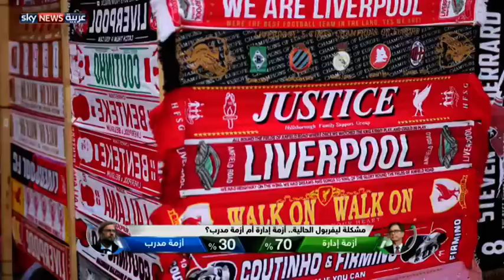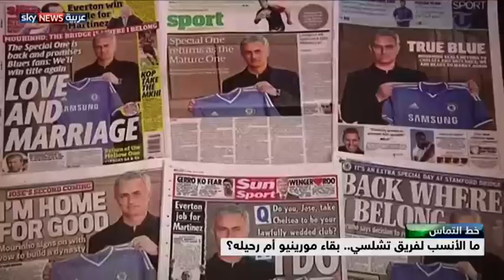مشكلة ليفربول الحالية أزمة إدارة أم أزمة مدرب؟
تناولت احدث حلقات برنامج خط التماس مع علي القرني، مشكلة فريق ليفربول الإنجليزي الحالية التي أبعدته عن سكة التتويجات.